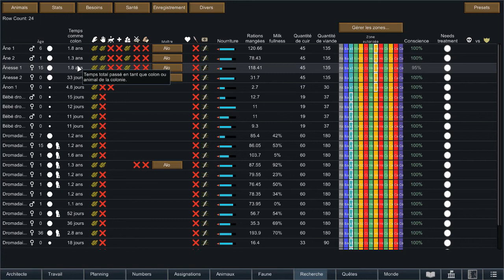Rimworld Royalty FR désert extrême #74 Dernier tour du Giro, titillons la ruche